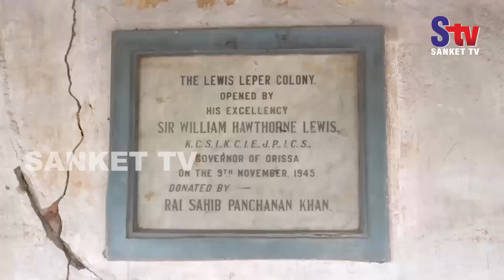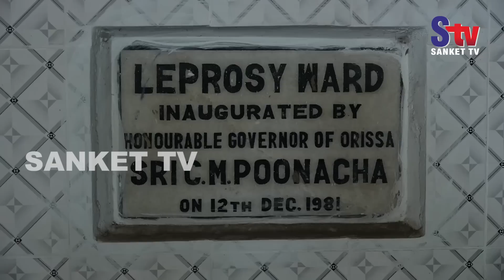Odisha : The Lewis Leprosy Colony in Balasore found neglected | Sanket Tv